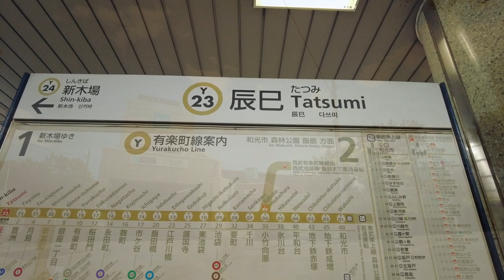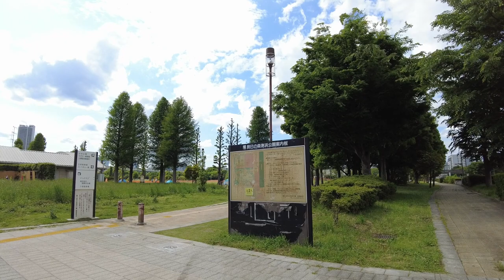東京メトロ有楽町線 辰巳駅周辺を歩く Take a walk around Tatsumi Station on the Tokyo Metro Yurakucho Line 2022.5.22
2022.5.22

東京メトロ有楽町線、辰巳駅周辺を歩きました。
辰巳駅は東京都江東区辰巳にあります。
島のような場所にあり、大きな公園と首都高速道路があるというイメージでしたが、住宅も多く団地やマンションが沢山あり住んでいる人も多くいます。
東京オリンピックでは競泳会場だった東京アクアティクスセンターや、水球の会場だった東京辰巳国際水泳場などが辰巳にあります。

I walked around Tatsumi Station on the Tokyo Metro Yurakucho Line.
 Tatsumi Station is located in Tatsumi, Koto-ku, Tokyo.
 The image was that it was located on an island, with a large park and the Metropolitan Expressway, but there are many houses and many housing estates and condominiums, and many people live there.
 At the Tokyo Olympics, there are the Tokyo Aquatics Center, which was the venue for swimming, and the Tokyo Tatsumi International Swimming Center, which was the venue for water polo.

Caminé por la estación Tatsumi en la línea Yurakucho del metro de Tokio.
 La estación Tatsumi se encuentra en Tatsumi, Koto-ku, Tokio.
 La imagen era que estaba ubicado en una isla, con un gran parque y el Expreso Metropolitano, pero hay muchas casas y muchas urbanizaciones y condominios, y vive mucha gente allí.
 En los Juegos Olímpicos de Tokio, está el Centro Acuático de Tokio, que fue la sede de la natación, y el Centro Internacional de Natación Tatsumi de Tokio, que fue la sede del waterpolo.

我在东京地铁有乐町线的辰巳站附近走了一圈。
 辰巳站位于东京都江东区辰巳。
 印象是它坐落在一个岛上，有一个大公园和首都高速公路，但那里有很多房子，很多屋苑和公寓，很多人住在那里。
 在东京奥运会上，有作为游泳场馆的东京水上运动中心和作为水球比赛场馆的东京辰巳国际游泳中心。

도쿄 메트로 유라쿠초선, 타츠미역 주변을 걸었습니다.
 다쓰미역은 도쿄도 고토구 다쓰미에 있습니다.
 섬과 같은 장소에 있어, 큰 공원과 수도 고속도로가 있다고 하는 이미지였습니다만, 주택도 많이 단지나 맨션이 많이 있어 살고 있는 사람도 많습니다.
 도쿄 올림픽에서는 경영 회장이었던 도쿄 아쿠아틱스 센터와 수구 회장이었던 도쿄 타츠미 국제 수영장 등이 타츠미에 있습니다.

07:08  日本空手道会館
18:56  辰巳の森海浜公園
31:18  東京アクアティクスセンター
42:59  東京辰巳国際水泳場
46:52  辰巳の森緑道公園